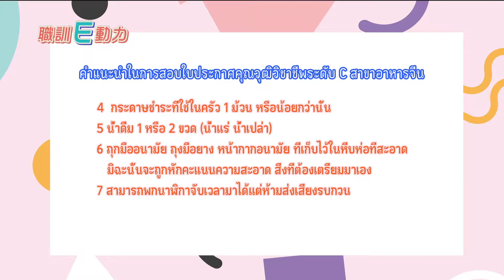【ตอนที่】14｜ถั่วแขกผัดแห้ง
→ TIPS
สิ่งที่ต้องเตรียมมาเอง
1. ยูนิฟอร์มเชฟสีขาวที่ประกอบด้วย เสื้อ ผ้ากันเปื้อน หมวกเชฟ หากไม่ปฏิบัตตามระเบียบจะไม่ได้รับอนุญาตให้เข้าสนามสอบ
2. ต้องสวมกางเกงขายาวตามระเบียบ สวมรองเท้าบูธสีดำ ต้องสวมถุงเท้าด้วย หากไม่ปฏิบัตตามระเบียบจะไม่ได้รับอนุญาตให้เข้าสนามสอบ
3. มีดทำครัว：ใบมีด มีดอีโต้(สามารถเตรียมอุปกรณ์เครื่องตัดแบบอื่นๆ ที่ต้องใช้มาเองได้ อาทิ มีดปอกผลไม้ มีดแกะสลัก กรรไกร เครื่องถอดเกล็ดปลา มีดฝาน ยกเว้น บล็อครูปร่างต่างๆ คัตเตอร์มิลลิ่งสล็อต มีดดาบ)
4. กระดาษชำระที่ใช้ในครัว 1 ม้วน หรือน้อยกว่านั้น
5. น้ำดื่ม 1 หรือ 2 ขวด (น้ำแร่ น้ำเปล่า)
6. ถุกมืออนามัย ถุงมือยาง หน้ากากอนามัย ที่เก็บไว้ในหีบห่อที่สะอาด มิฉะนั้นจะถูกหักคะแนนความสะอาด
7. สามารถพกนาฬิกาจับเวลามาได้แต่ห้ามส่งเสียงรบกวน